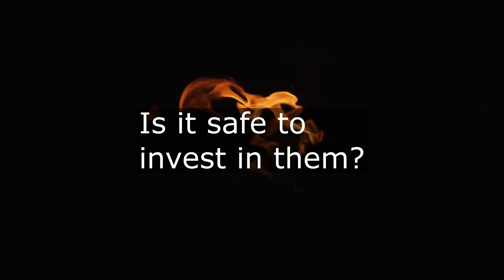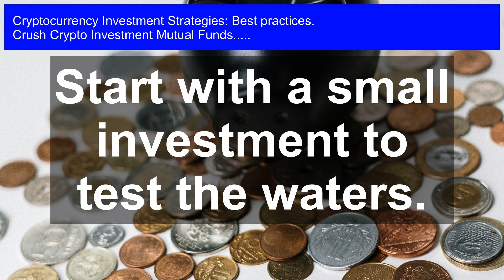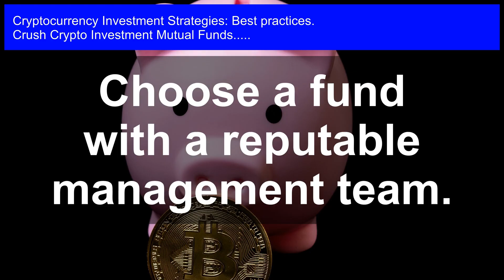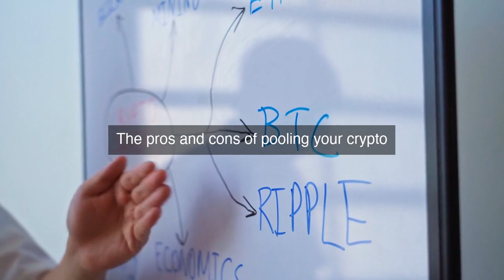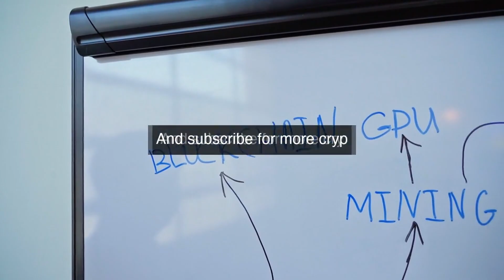Mastering Crypto Investment Mutual Funds: Top Strategies & Best Practices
Crypto Investment Mutual Funds: Unlock the secrets to successful crypto investment! In this video, we'll dive into the world of Mastering Crypto Investment Mutual Funds, revealing the top strategies and best practices to maximize your returns. From diversification and risk management to portfolio optimization and tax efficiency, we'll cover it all. Learn how to navigate the complex landscape of cryptocurrency investment and make informed decisions to achieve your financial goals. Whether you're a seasoned investor or just starting out, this video is a must-watch for anyone looking to stay ahead of the curve in the rapidly evolving world of crypto.